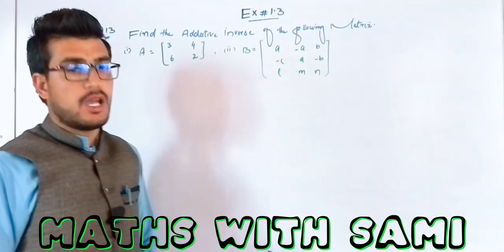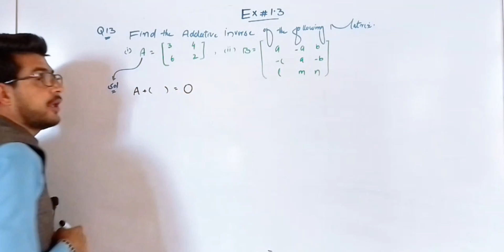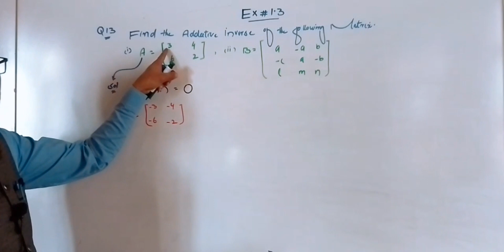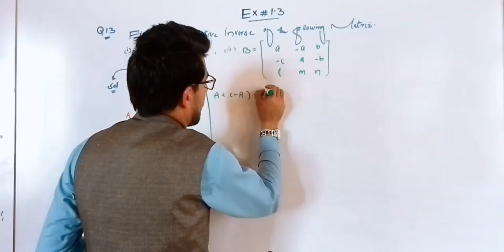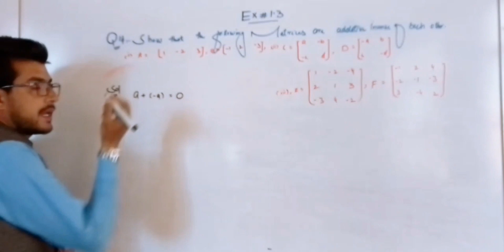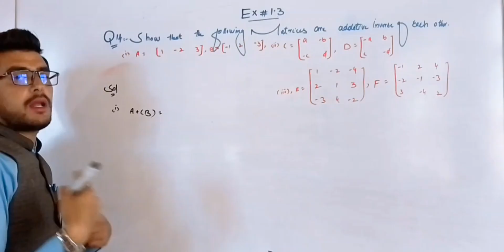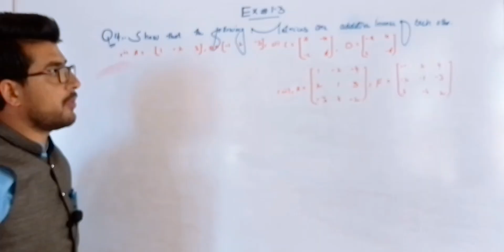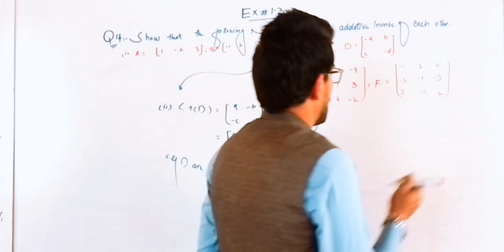| Lecture no. 20 | 9TH Class Maths | Exercise=1.3 | Sol Q13 and Q14.|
"Welcome to our Math Lecture Channel! Here, we simplify complex math topics, making learning easy and enjoyable for everyone. Whether you're new to math or looking to improve your skills, our clear and engaging lectures will guide you through arithmetic, algebra, geometry, and beyond. Join us as we explore the fascinating world of mathematics together. Get ready to discover the joy of math with us!"

                          Thanks.